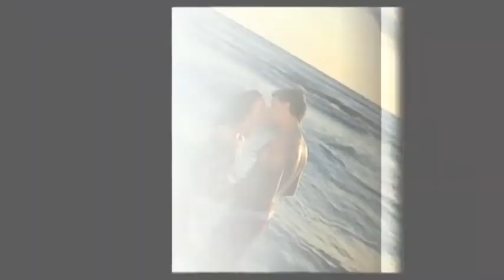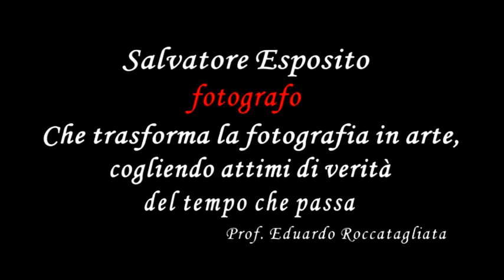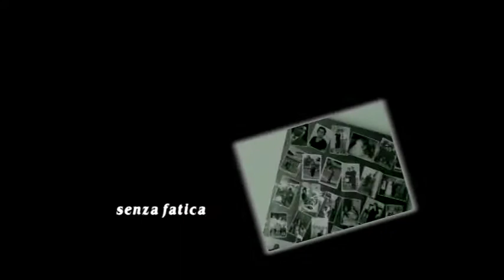Esposito Salvatore fotografo.mpg